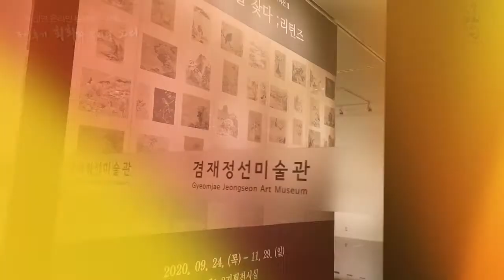[겸재정선미술관] 2020 문화가 있는 날 비대면 온라인 뮤지엄 콘서트 1부 가야금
2020 문화가 있는 날

겸재정선미술관 비대면 온라인 뮤지엄 콘서트

【 조선후기 회화와 우리의 소리 】

[1부- 첫 번째 소리 가야금🎶🎵]

● 연주자 : 강화정
●장소 : 겸재정선미술관 1·2기획전시실

* 코로나19 확산방지를 위해 무관중으로 촬영되었습니다.

코로나19 영향으로 사람들과의 접촉을 최소화하고 마스크와 손 세정제가 필수품이 되어버린 일상에, 피로로 얼룩진 마음을 풀어드리고자
겸재정선미술관이 비대면 온라인 뮤지엄 콘서트로 여러분을 찾아갑니다!! 🙋 ♂🙋 ♀

다시 돌아온 추운 겨울☃⛄, 겸재정선미술관 온라인 뮤지엄 콘서트와 함께 사랑하는 사람들과 따뜻한 방안에서 혹은 거실에서 아름다운 국악의 선율을 감상하며, 깊이 위로 받는 시간 되시길 바랍니다. 🎁💖💜💚

▶ 주소 :  서울 강서구 양천로47길 36
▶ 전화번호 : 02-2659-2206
▶ 토요일 및 공휴일 10:00 - 17:00
▶ 화요일~금요일 10:00 - 18:00
▶ 월요일 휴무 / 1월 1일, 설날, 추석당일 휴관